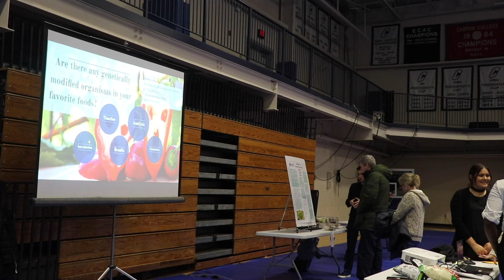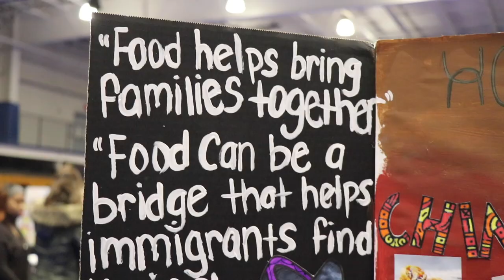Cabrini Day: food and culture